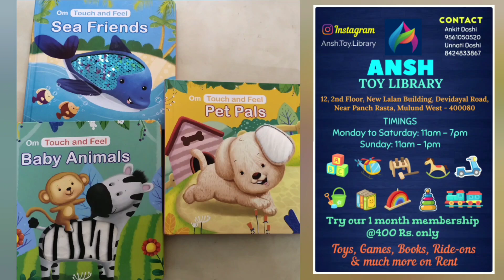ANSH TOY LIBRARY (TOY LIST 2)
ANSH TOY LIBRARY has a huge collection of toys, puzzles, books, Ride-ons and games.
Everything on rental basis.

Age group : 1 to 10 years.
And Board games for elders too.